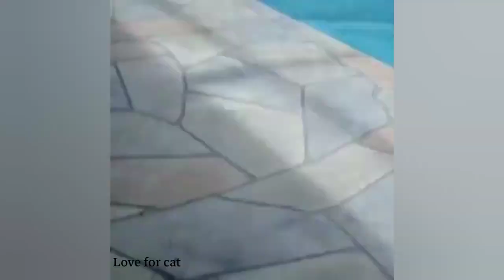Cats and Dogs always make us laugh. 😂💞😎😍😇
1 Hour of Funniest Cat Videos In The World _ Funny Animal Videos
Best Funny Cats and Dogs 🐶🐱 | funny animal

Welcome

Adorable cats and dogs channel ❤️

Happy Cat brings you funny cat and dog videos but also the funniest videos from the wild! Everyone is an animal lover, so why not stay, relax and enjoy our videos showing that animals are just as funny as people!

labradorcat d6rpointer
jack russ3l
dogfarm
spaniel cavalier king charles
style dog
spaniel king charles
dogo argentinos
terrier bull
retriever golden
terrier yorkshire
argentino dogo
terrier
bichon frise
boxer
labrador
beagle
border collie
cane corso
dog
cat
funny cat videos,funny cats,cats